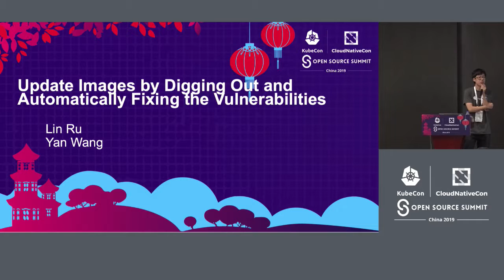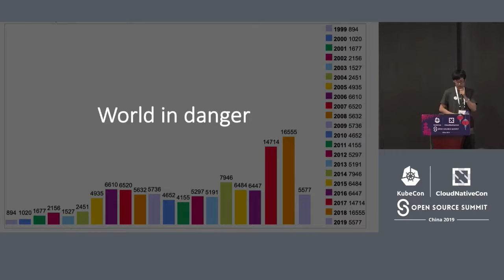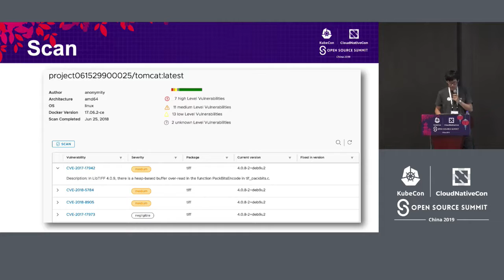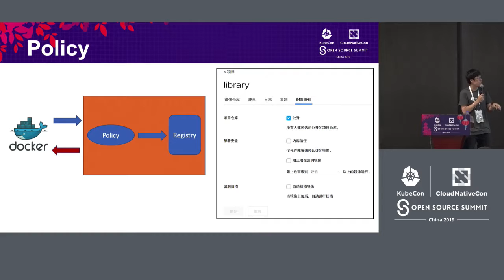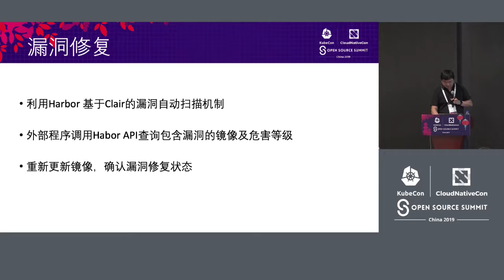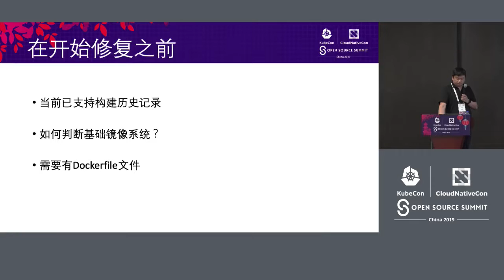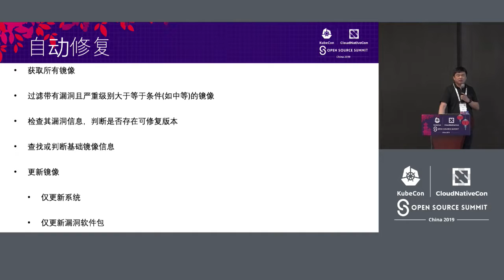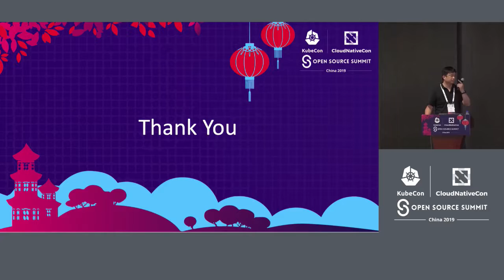Upgrade Images by Digging Out and Automatically Fixing the Vulnerabilities - Lin Ru & Yan Wang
Upgrade Images by Digging Out and Automatically Fixing the Vulnerabilities - Lin Ru, DaoCloud & Yan Wang, VMware

As container technology become widely adopted in the industry, how to effectively protect the operating environment from the destruction of related potential vulnerabilities poses new challenges to the platform and/or security administrators.  In this presentation, we'll share the ideas of improving the security of the container images managed in the image registry: 1. A pluggable scanning mechanism to quarry out the vulnerabilities of the images and export the scanning reports with kinds of formats to the interested parties; 2. Controlling policies based on the scanning results applied to images to guarantee a secure distribution channel from the image registry to the operating environments; 3. A way to automatically fix the vulnerabilities found in the image to improve the security of the images; 4. A fantastic demo to let you easily understand the solution presented in this talk